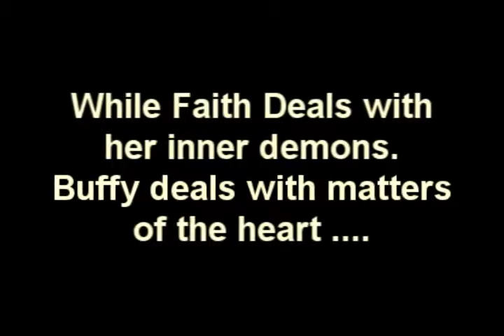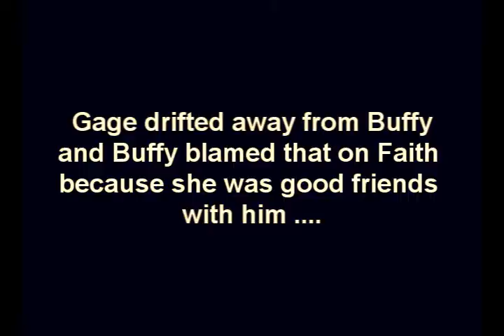Fight for all the wrong reasons - Buffy (RPG)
A trailerish kinda video, about the different things Buffy and Faith face.

Song: Fight for all the wrong reasons
Artist: Nickelback